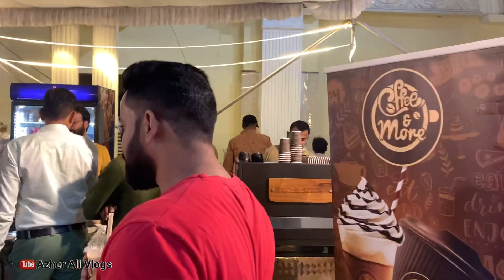DAWAT E RAMZAN HYDERABAD | WITH ZAINAB Ali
DAWAT E  RAMZAN  HYDERABAD | WITH ZAINAB Ali  @Hyderabad Diaries  @• TheUntamedVlogs • Dawate Ramzan Hyderabad

ZAINAB ALI

DAWATE RAMZAN HYDERABAD

DAWAT E RAMZAN AT VINTAGE PALACE HYDERABAD

EAT SHOPPING PLAYING

FAMILY FUN FAIR EXHIBITION

DO VISIT HERE